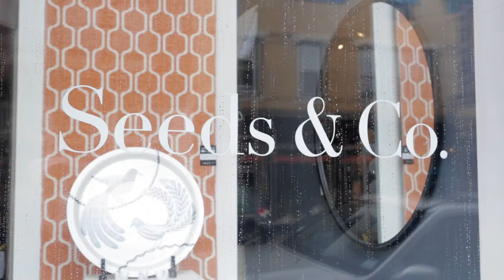Seeds and Co Inc